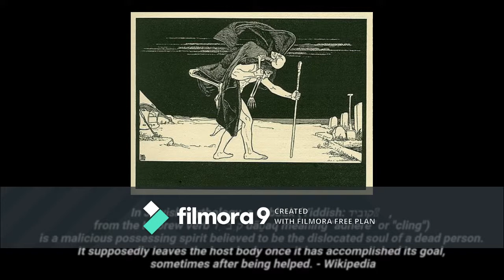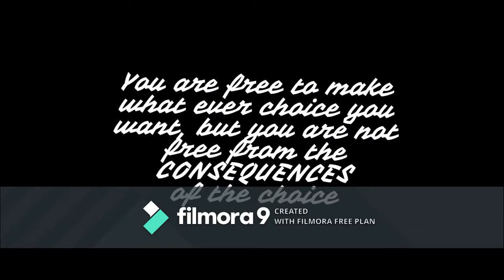Dybbuk Box for Real... Must See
Hoorahh... Welcome to the KrakenKoi Channel, so I hope you guys enjoy this video!